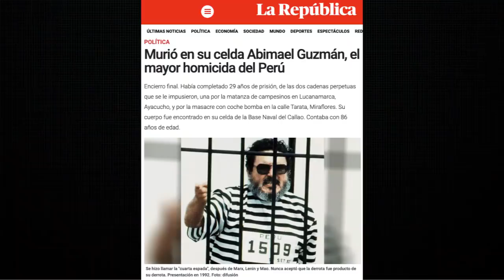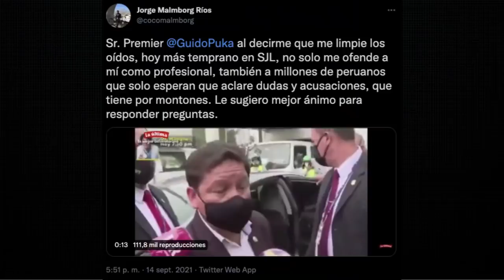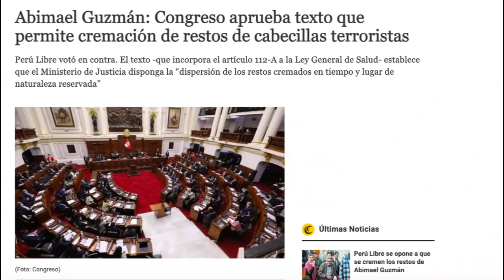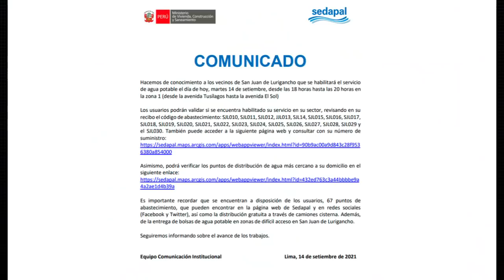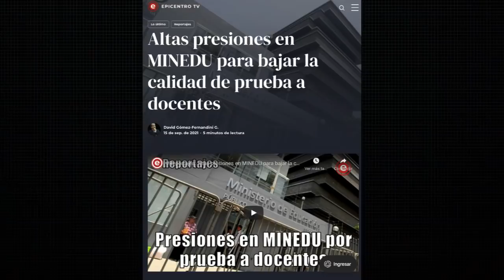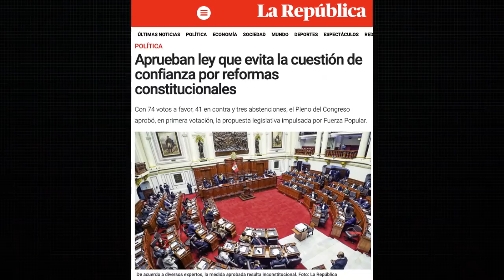PRESIDENTE FANTASMA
En los últimos días, el Perú ha pasado por mucho: murió Abimael y ni el Congreso, ni el gobierno ni las autoridades supieron qué hacer; el gobierno designó como nuevo presidente del Indecopi al hijo de un amigo de Perú Libre; San Juan de Lurigancho ha estado sin agua por más de 10 días; un funcionario del MINEDU habría pedido “suavizar” las pruebas de los docentes y muchas otras cosas más. Todas estas noticias tienen algo en común: el silencio absoluto de Pedro Castillo. Desde hace un tiempo, el presidente ha decidido convertirse en un fantasma y decir generalidades o no decir nada en absoluto sobre algunos temas importantes para el país. Además de todo esto,  el Congreso ha debilitado la cuestión de confianza, ha intentado bajarse la reforma política, quiere aprobar un reglamento para elegir a un Tribunal Constitucional a su medida y ya aprobó la interpelación del ministro de Trabajo. ¿El presidente se pronunciará sobre estos temas? ¿Qué ha dicho Castillo hasta ahora? ¿A qué se debe su silencio? Hoy te lo cuento.